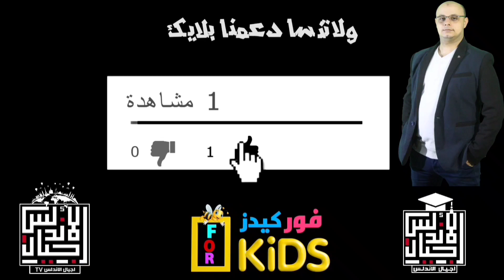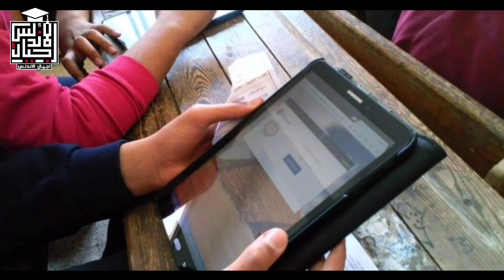عاجل وحصري | كورونا تحصد مديري المدارس | اغلاق المدارس والجامعات امر ضروري | اجيال الاندلس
خلال 72 ساعة.. وفاة 3 من مديري مدارس البحيرة بسبب «كورونا»
توفى المهندس السيد دحروج، مدير مدرسة إدكو الثانوية الزراعية بالبحيرة، مساء أمس، متأثرًا بإصابته بفيروس كورونا المستجد "كوفيد 19" ونعت مديرية التربية والتعليم، والإدارة التعليمية بإدكو، وكذا المدرسة الثانوية الزراعية، الفقيد.
ويعد "دحروج" ثالث مدير مدرسة يتوفى بفيروس كورونا خلال الأيام الثلاثة الأخيرة، بعد أن سبقه محمود الحسيني، مدير مدرسة مرزوق السيد مرزوق، بكفر الدوار، ومحمد بكري، مدير مدرسة أحمد زويل الثانوية بدمنهور، فيما توفيت مديرة مدرسة بأبو حمص أثناء مرورها على الفصول.
وكانت اللجنة النقابية لمعلمي بندر دمنهور، أعلنت وفاة محمد بكري، مدير مدرسة "أحمد زويل" الثانوية بنين بدمنهور، عن عمر يناهز 56 عامًا، متأثرًا بإصابته بفيروس كورونا المستجد داخل العناية المركزة بمستشفى صدر دمنهور، بعد صراع من المرض استمر لأكثر من شهر.
وتقدمت أسرة مدرسة أحمد زويل

👈❣للإستفسار والاعلانات 👍
لدعم القناة علي باتريون 👇👇
🤗🤗إشتراكك يشرفني 🤗🤗